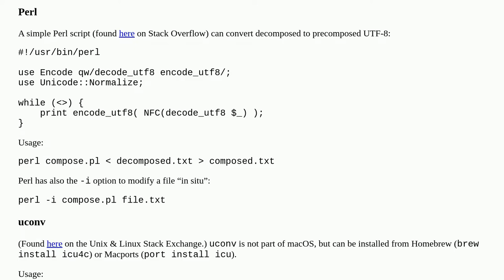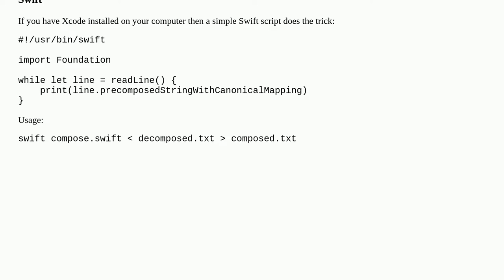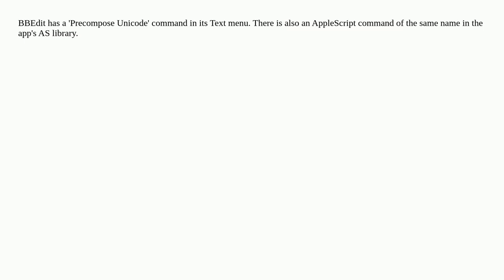Conversion script for Unicode combining characters?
A special thanks goes out to the community